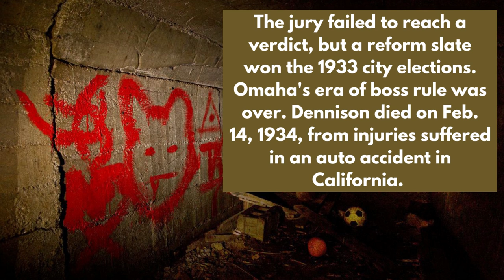Omaha crime boss Tom Dennison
Tom Dennison, who along with his powerful political machine ran Omaha on patronage and favors from 1900 to 1933, died of injuries from an auto accident near San Diego on Feb. 14,1934.